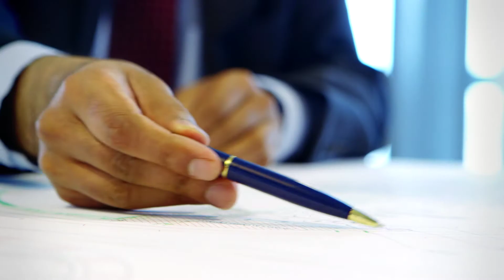We Build Rail - Siv's Story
Dr Siv Bhamra has worked in rail for 30 years and is an internationally renowned train systems expert working with Bechtel.